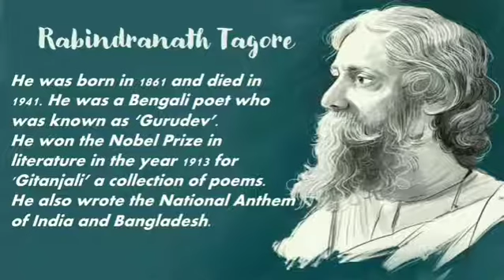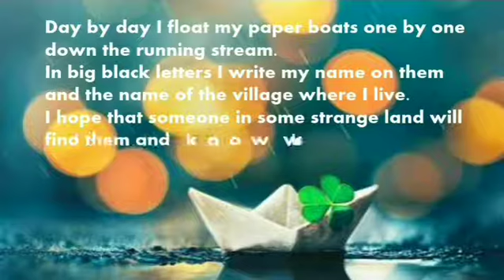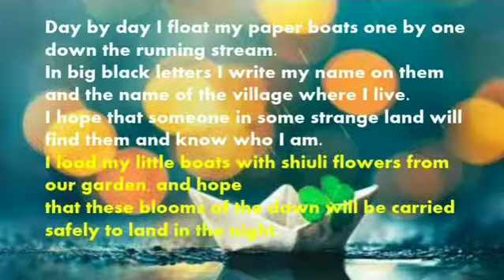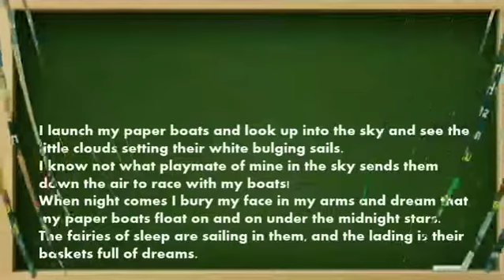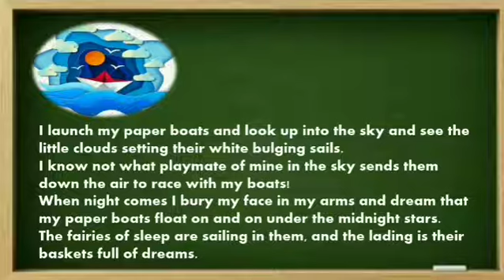Chapter: 2nd Day By Day